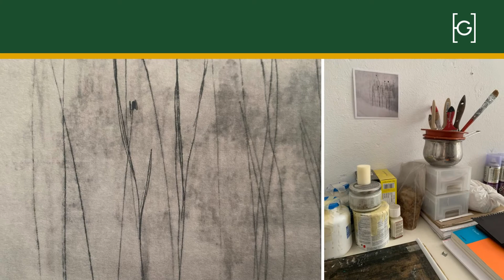"STUDIO VISIT" - Debora Fella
Visita allo studio di Debora Fella dove l'artista realizza su carta immagini di elementi naturali e artificiali combinando polveri di ardesia, grafite e carbone. Video a cura di Ghiggini 1822. Proposte d'arte a Varese